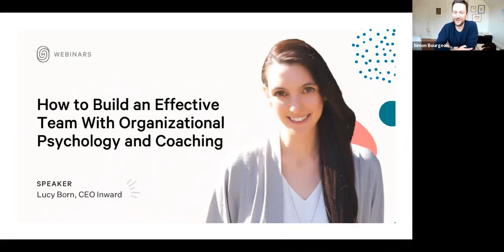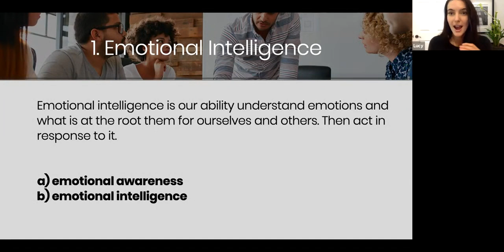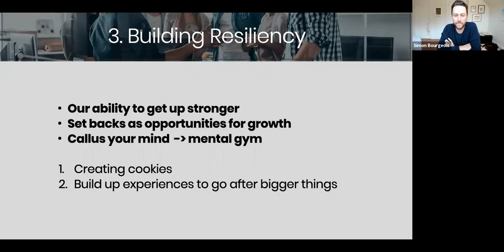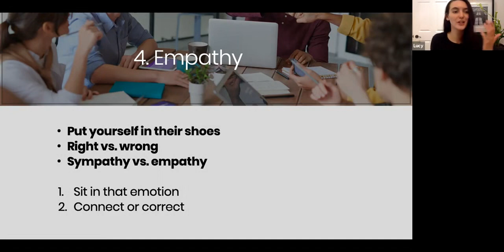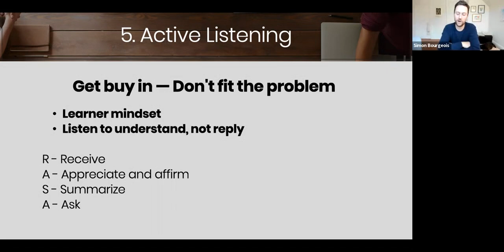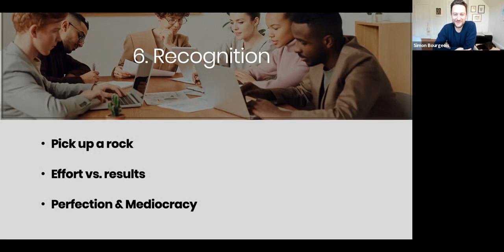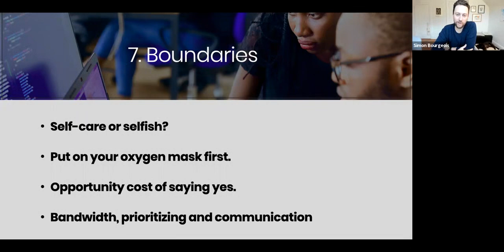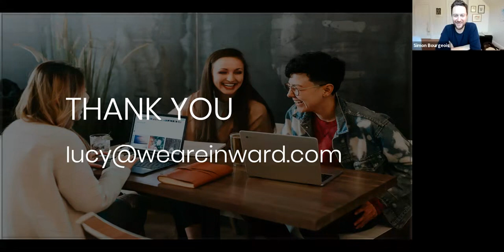How to Build an Effective Team With Organizational Psychology and Coaching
In the workplace, your employees are your greatest assets, yet not all managers are well-equipped to manage them and build effective teams. This can lead to unproductive, unmotivated, and unhappy employees. That’s where organizational psychology can come into play. By applying these principles, leaders can study dynamics and learn to resolve issues that may be hindering team effectiveness.